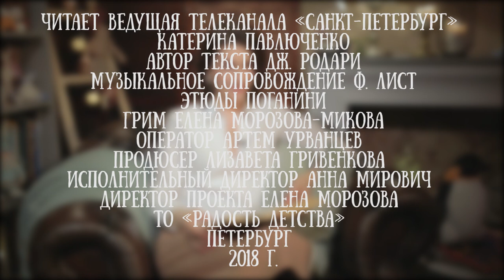Катерина Павлюченко читает сказку Джанни Родари "Тонино-невидимка"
Катерина Павлюченко ведущая программ: «КУЛЬТУРНАЯ ЭВОЛЮЦИЯ» и «ARTЕФАКТЫ» на телеканале "Санкт-Петербург".